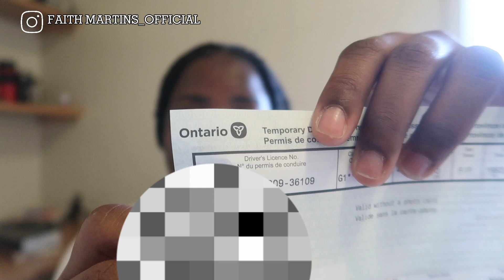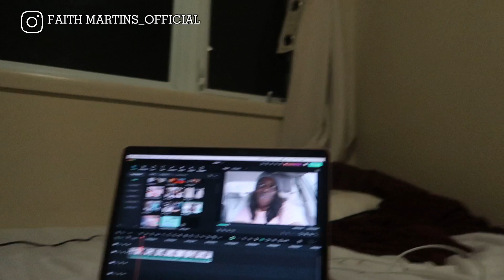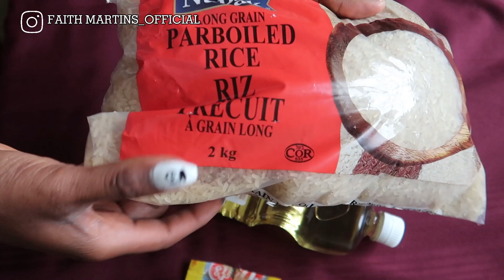CANADA LIVING #3 | GOT MY DRIVER LICENSE | JOB INTERVIEWS | Life as an International Student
Hey Besties,
I recently Moved from Nigeria to Canada. and Its been an experience.

To send Me Gifts Kindly send a mail or Dm on instagram : faithmartins_official